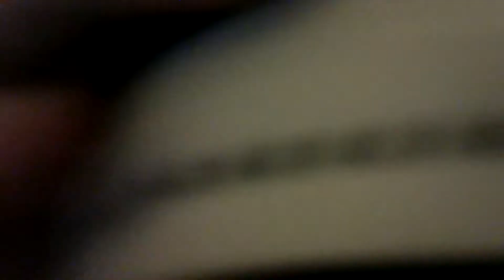B2B Vlogs - Day 1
They're finally here! My long lost videos :D One per day until they're all uploaded :
Day 1: 14 July 2012